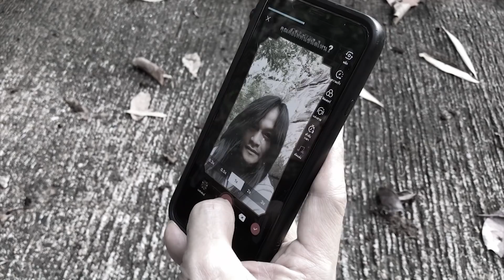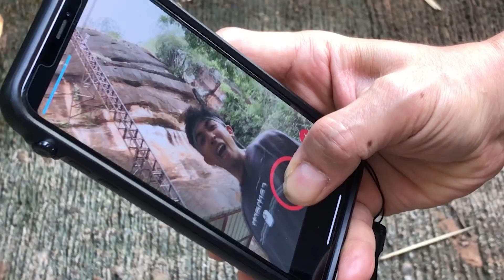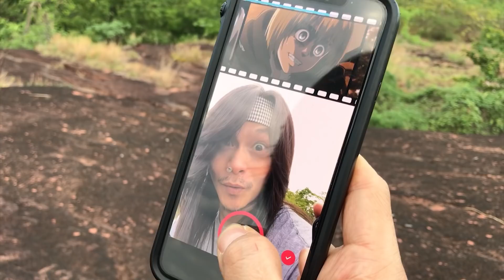วิธีเป็นเอเรน อย่างงี้ก็ได้หรอ?! - พี สะเดิด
กิจกรรมที่สาวก Attack on Titan อย่างเราจะพลาดไม่ได้😎❤️
บน TikTok เค้ามีกิจกรรมให้แฟนๆ AoT ได้ร่วมสนุกกันอยู่
บอกเลยว่าใครที่อยากเล่นให้ได้ไททันเอเรนแบบผม...พีสะเดิด เยเกอร์ บอกเลยว่าไม่ง่าย
เพราะของแบบนี้ต้องมีเคล็ดลับพิเศษครับ แต่จะเป็นอะไรไปหาคำตอบได้ในคลิป…

รีบคลิกเพื่อเข้าไปร่วมทัพสงครามไททันกัน!

👍 ร่วมเล่นวันนี้มีสิทธิ์ลุ้นรับรางวัลพิเศษของ Attack on Titan จากญี่ปุ่นด้วยครับ
📍 วิธีร่วมกิจกรรมง่ายมาก
-อัดคลิปวีดีโอ โดยเลือกใช้เอฟเฟกต์ Attack on Titan อันไหนก็ได้
-โพสต์คลิปวีดีโอลงใน TikTok และติดแฮชแท็ก ผ่าพิภพไททัน ง่ายมากๆ มาร่วมสนุกกันเยอะ ๆ นะครับ… ❤️❤️